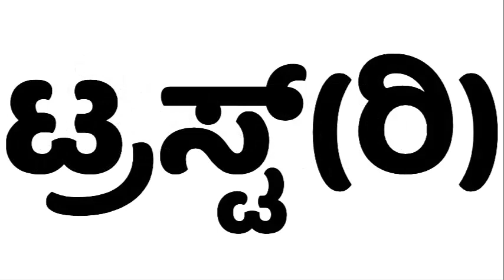Vijayalalaakshmi Kalal Kuvempu Parisara Seva Trust Gangavathi Manjunath Gudlanur KOppal Anegondi Ham